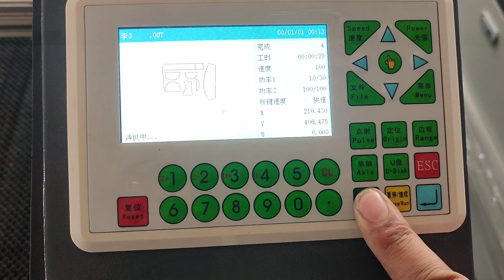How to laser cut Fabric 8 by Richpeace Laser Cutting machine in factory test